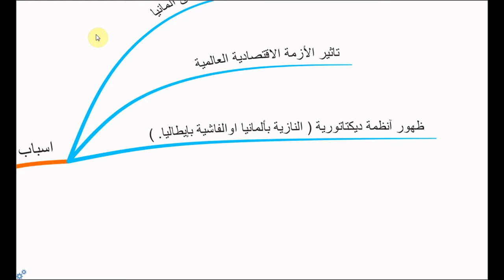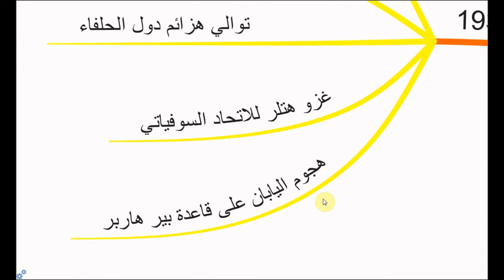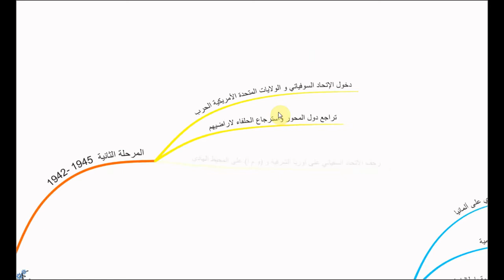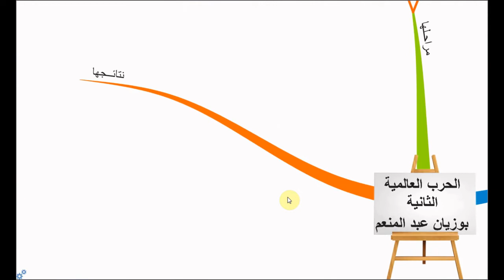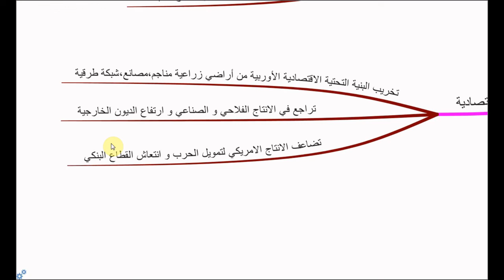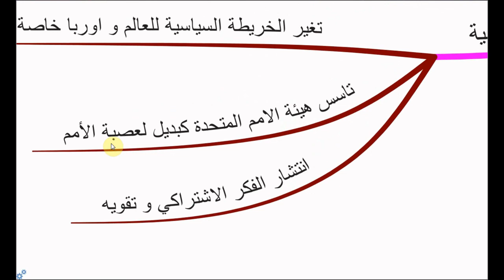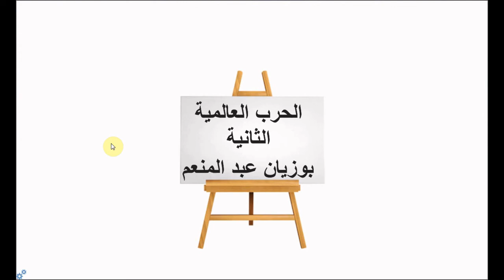الحرب العالمية الثانية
تبعوني على الفايسبوك